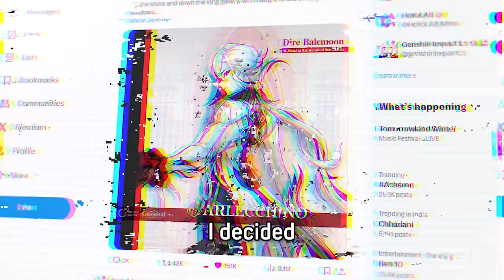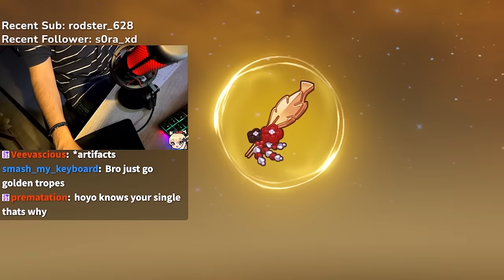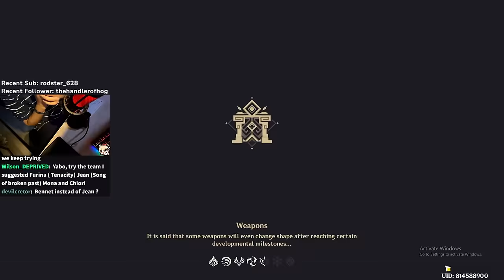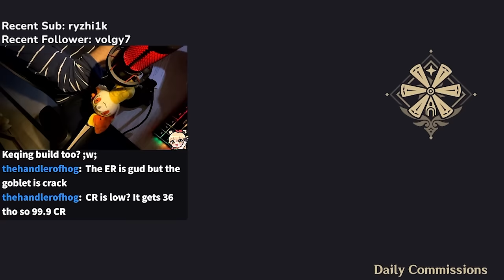I Built the Most Skipped Genshin Character as a DPS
So, Chiori is finally here, and for some reason, everyone seems to be skipping her, but I decided to use all of my Arlecchino funds to pull, farm, and fully max out my Chiori, all in one day, to answer a simple question, is she really that bad?

thumbnail made with the help of @nopengoo